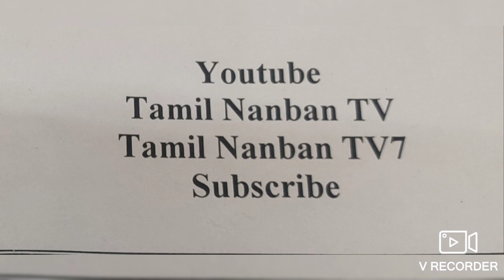Most Rev.Archbishop Leopoldo Girelli at the Infant Jesus Shrine,Viveknagar,Bangalore